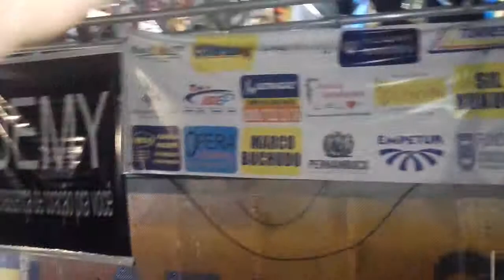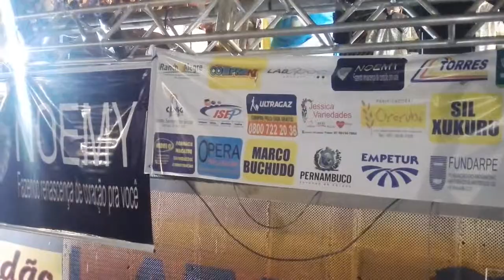Lira da Tarde 2016